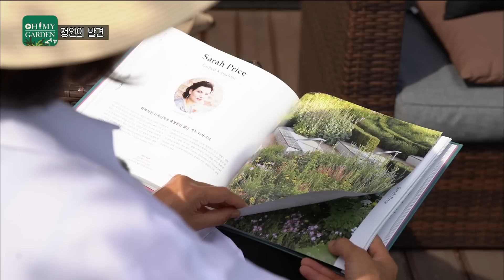타운하우스 정원 Gardening is Fun | 정원의 발견 Wonders of Garden | KBS제주 20220617 방송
오늘은 제주 서귀포시 외곽에 위치한
타운하우스에 다녀왔습니다

이 타운하우스에서 꽃박사라고 불리는
주영신 씨의 집으로 찾아갔는데요
영신 씨의 마당에는 다양한 꽃나무들과
손님들을 위한 웰컴정원으로 꾸며져 있었습니다
유쾌한 영신씨의 정원이야기와
이웃주민 배우 송윤아님의 공동정원 꾸미기까지